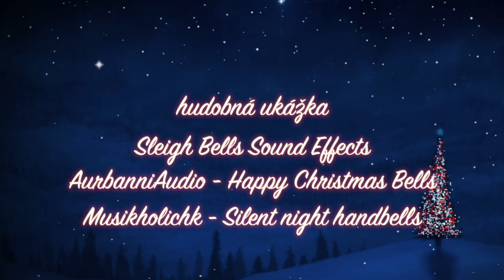3 dni do Vianoc - 3 koncerty pre Vás - 1. koncert